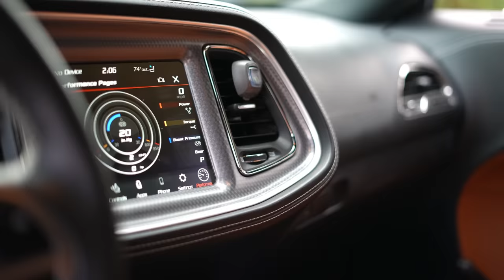Men Have To Step Up | Car Chronicles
To find a Mentor/Coach please visit MyMentor to take your life to the next level!